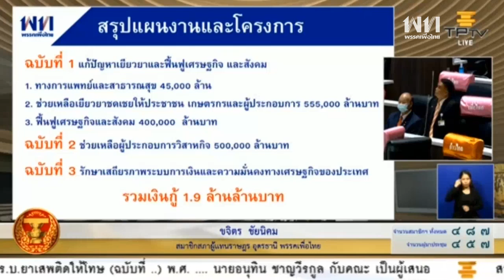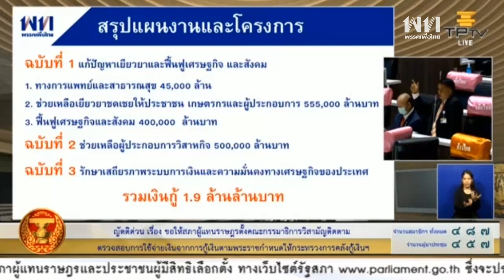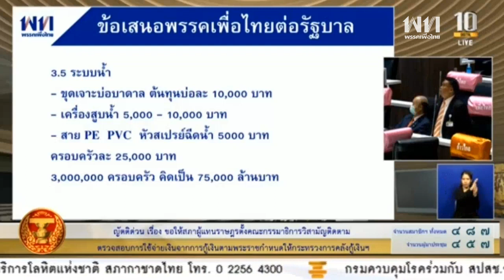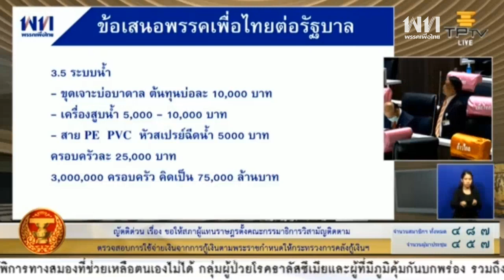นายขจิตร ชัยนิคม อภิปรายญัตติด่วน ขอให้ตั้ง กมธ.ตรวจสอบการใช้เงินตาม พ.ร.ก. 3 ฉบับ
นายขจิตร ชัยนิคม ส.ส.อุดรธานี พรรคเพื่อไทย อภิปรายญัตติด่วน เรื่อง ขอให้สภาผู้แทนราษฎรตั้งกรรมาธิการวิสามัญเพื่อพิจารณาตรวจสอบติดตามการใช้เงินตาม พ.ร.ก. 3 ฉบับ เม็ดเงิน 1.9 ล้านล้านบาท เมื่อวันที่ 11 มิถุนายน 2563